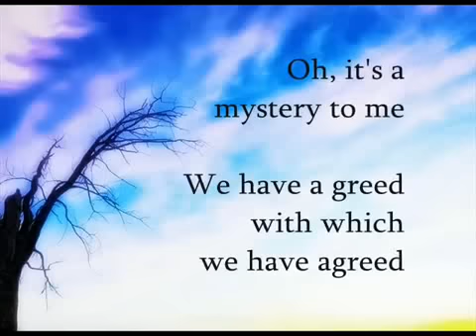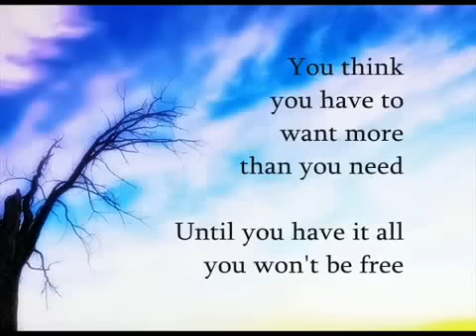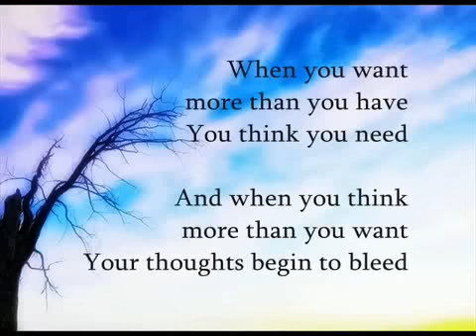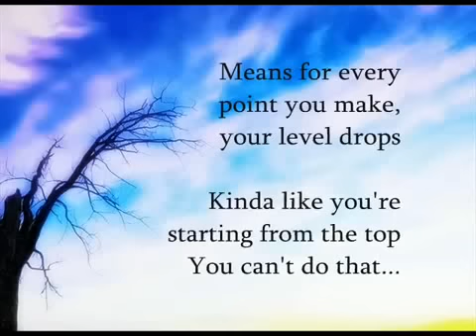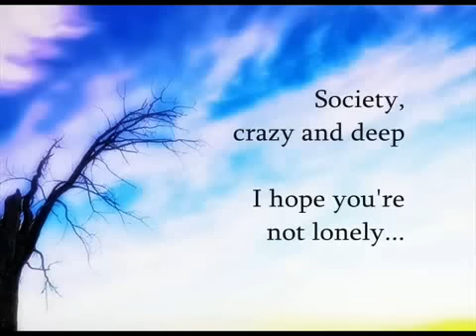Eddie Vedder : Society - Lyrics (PravessEdits)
No infringement intended ! All Love : Pravess Chhetri